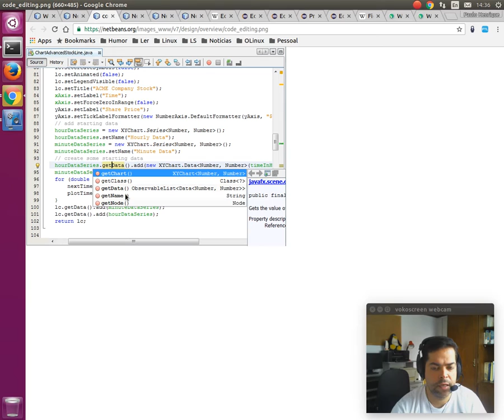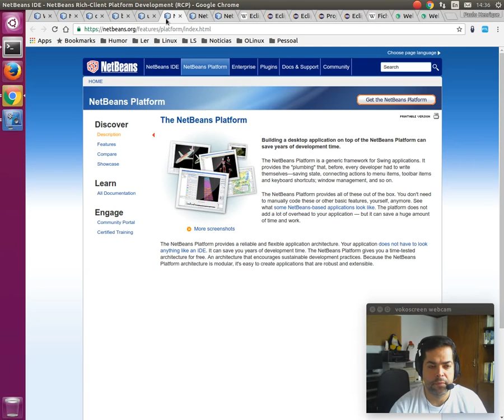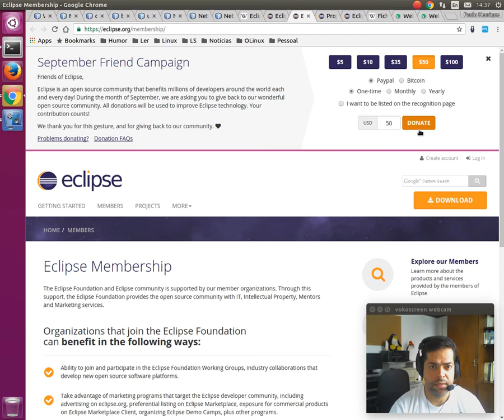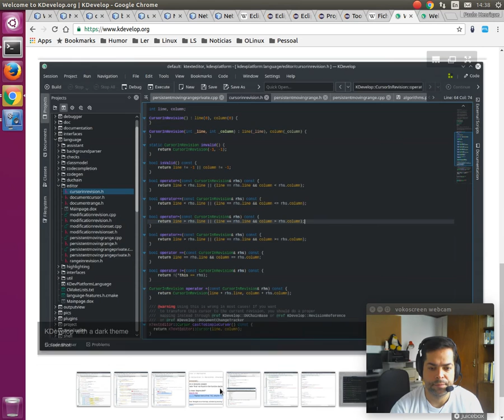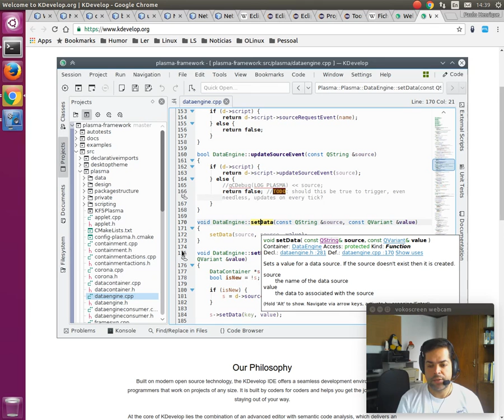Ajuda Linux - Dia 162 - Desenvolvimento Web em Linux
Vídeo explicativo: Desenvolvimento Web em Linux